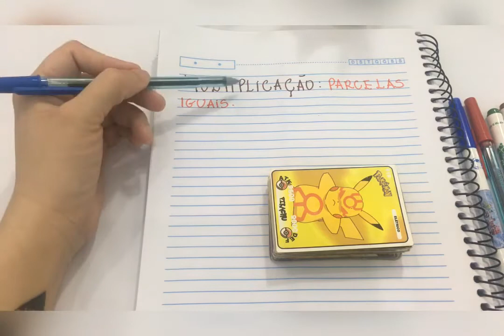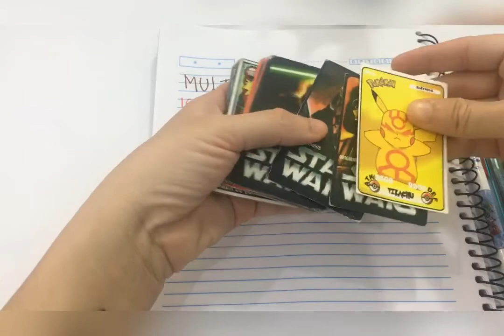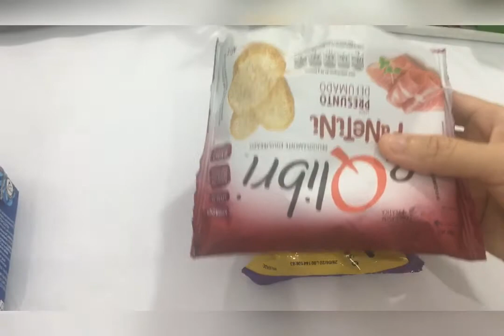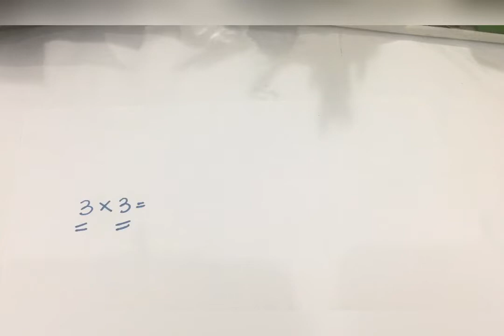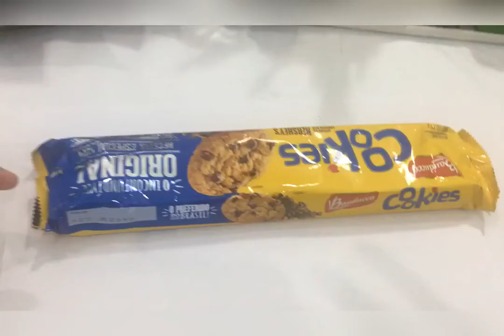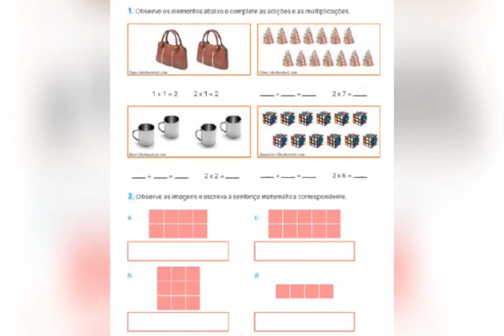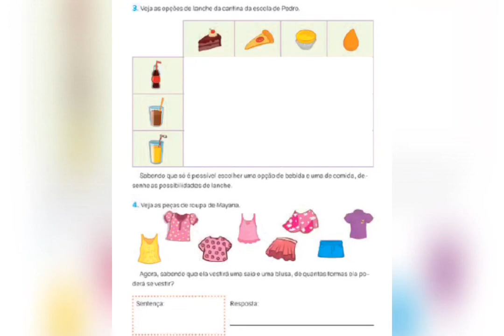IAM - 2º ANO - MATEMÁTICA (MULTIPLICAÇÃO DE NÚMEROS NATURAIS) 30-06